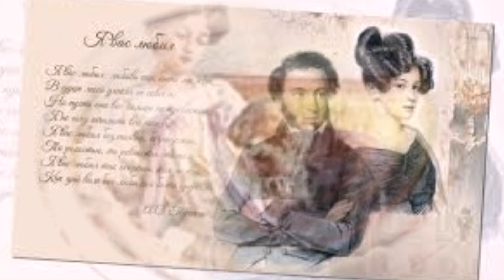я вас любил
Майя Бараташвили
Демико Антидзе